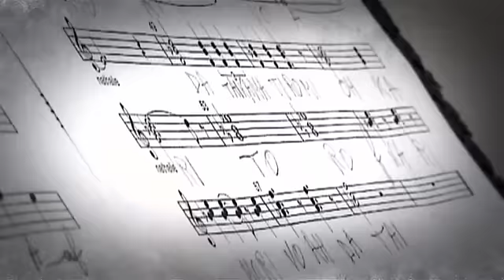"DRAGON" extrait de l'Histoire Musicale "Helena et l'orchestre du monde des brouillards"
Histoire Musicale Fantastique
C'est une chanson qui vient du monde des brouillards. Elle est extraite de la bande originale de l'histoire musicale.
Interprétée par la fantastique Natie Sanaelle.

Heroic Fantasy Musical Video
out of the audio book HELENA AND THE ORCHESTRA OF THE WORLD OF MIST.
This is an epic song in a language that comes from the magic world of mist. The music is gothic rock under the influence of Evanescence. It comes from the soundtrack of the musical fantasy audio book in video of Helena and the orchestra of the world of mist.